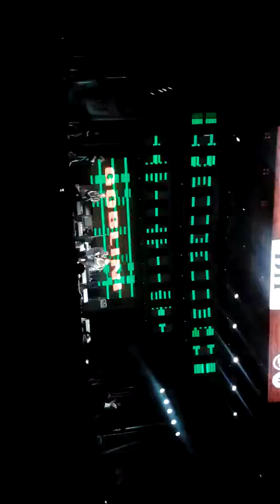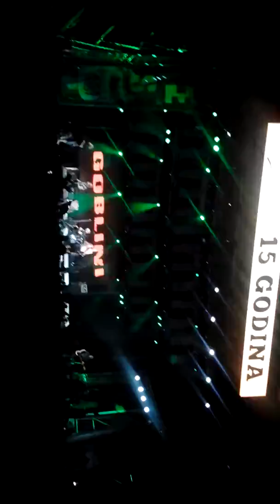Deca iz komsiluka Goblini beer fest 2017